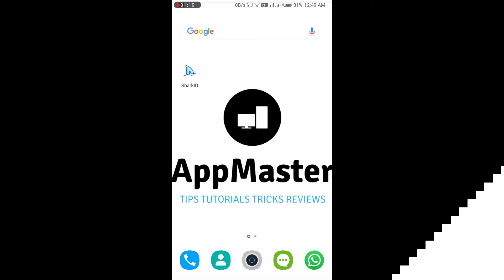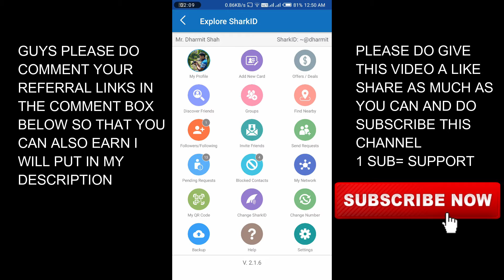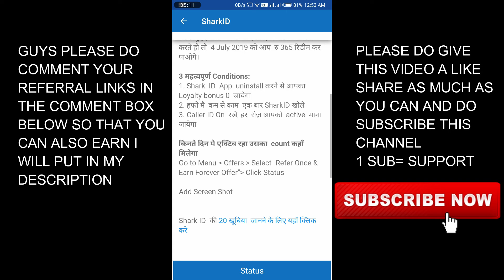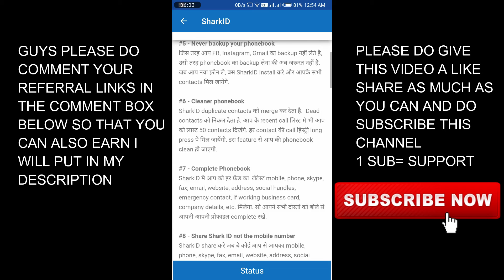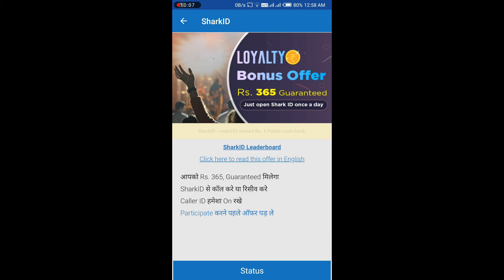(EXPIRE) SHARKID LOYALTY BONUS OFFER JULY 2018-2019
In this video I have explain you about the new offer of the Shark ID application which you have to do the daily open the app and make some activity to be active on the app and you can daily on Rs. 1 in your wallet. You can return the money after 1 year that is next year on July 4  2019. This offer was launch on July 5 2018.

Is this video help you tell please